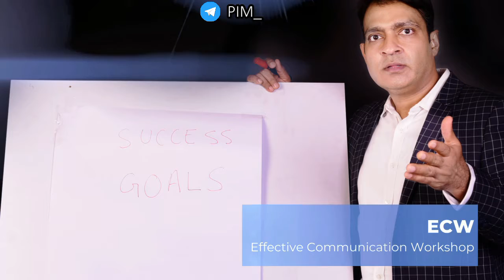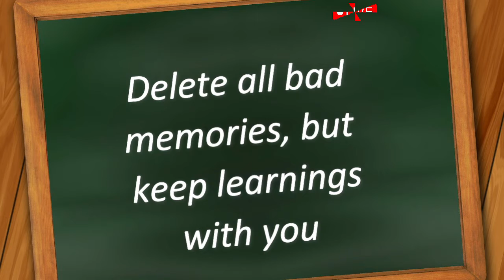Why we loose curiosity? | The Power of Curiosity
During childhood, we are the best learner and we learn many hard thing quickly which we can't learn when we become older. Is there any physical changes or it's all due to mentality we create when we grow. Watch the short discussion in this video.

Curiosity, personal growth, personal development,  brain, What if, curious, psychology, mind, power of curiosity, human nature